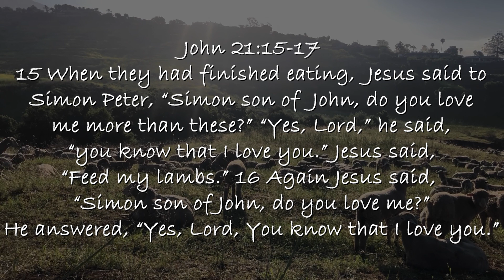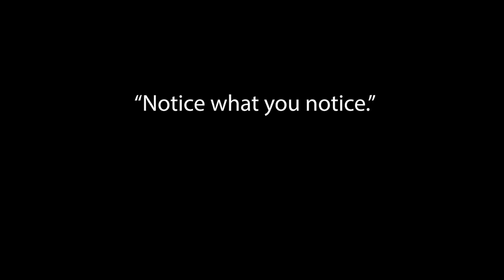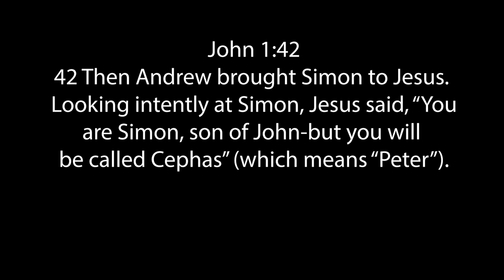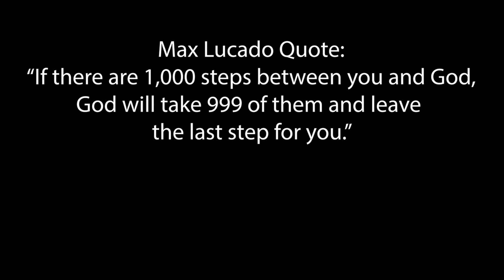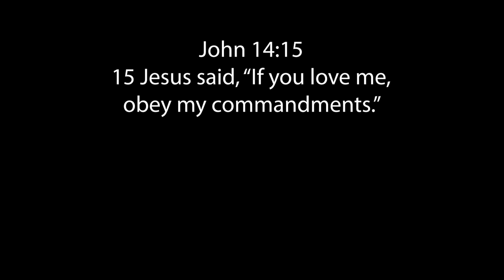Oceanhills Worship Service 4.19.2020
The first in the FOR series - Jon gives a message about how Jesus is FOR Grace.